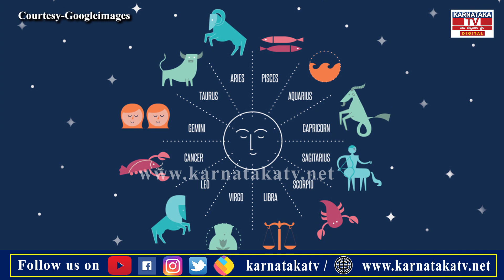ಯಾವ ರಾಶಿಯವರಿಗೆ ಯಾವ ಗುಣವಿರುತ್ತದೆ | Karnataka TV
kannadanewsupdates, kannadaonlinenews,